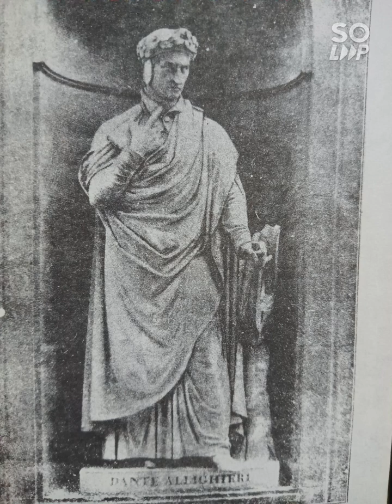LA DIVINA COMEDIA de Dante Alighieri (Parte inicial).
Obra: La Divina Comedia, con notas de Paolo Costa, traducida al castellano por Don Manuel Aranda y SanJuan, Ediciones Selectas, México 1982.

Dante Alighieri, nacido en Florencia (Italia: 1265). Fallecido en Rávena en 1321.